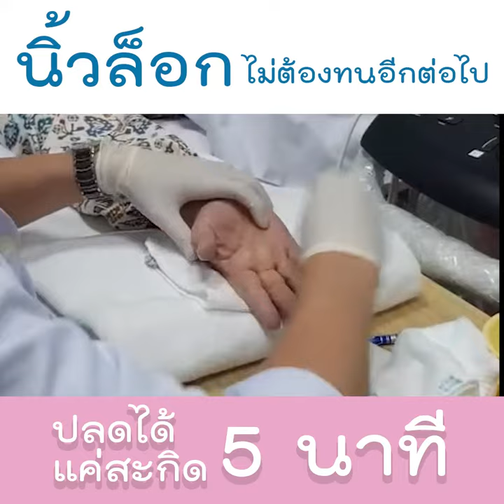นิ้วล็อกไม่ต้องทนอีกต่อไป ปลดได้แค่สะกิดใน 5 นาที l Vejthani Hospital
นพ. นรฤทธิ์ ล้วนจำเริญ
แพทย์เวชศาสตร์ฟื้นฟู

🏥 ศูนย์เวชศาสตร์ฟื้นฟู